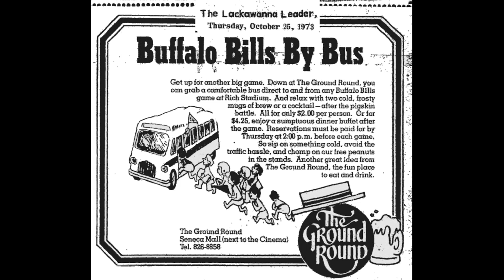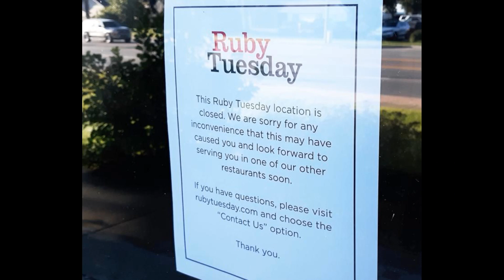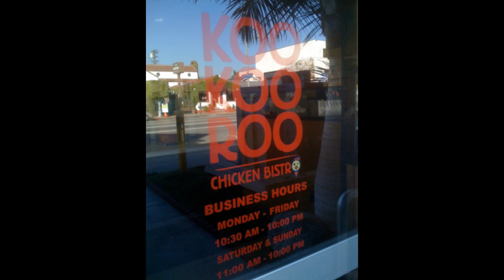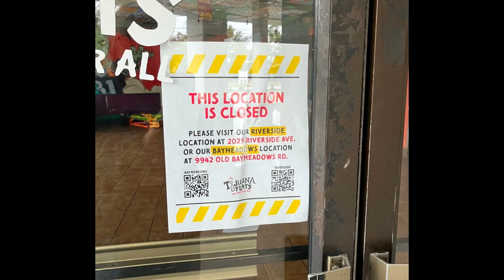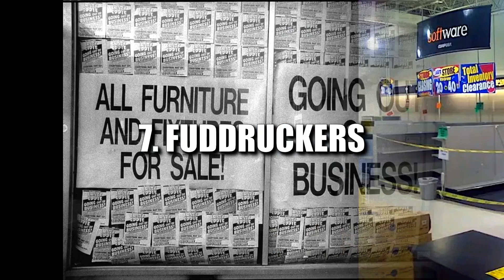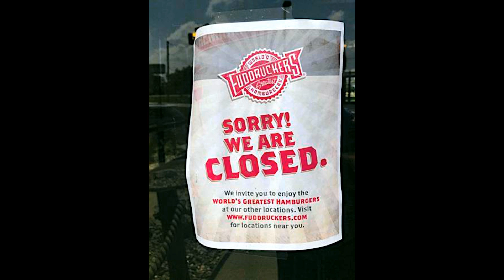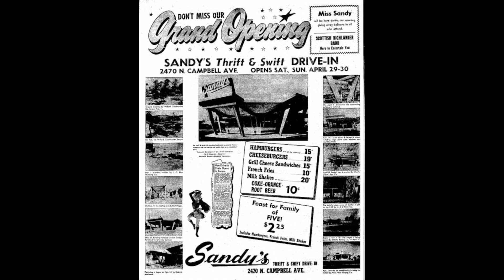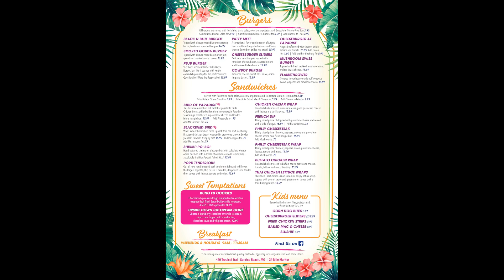10 More Defunct Dead Restaurants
These are 10 More Defunct Dead Restaurants that are no longer around and originally died.

0:00 Ground Round
2:00 Ruby Tuesday
4:14 Koo-Koo-Roo
7:10 Luby’s Cafeteria
10:05 Tijuana Flats
12:27 Bennigan's
15:47 Fuddruckers
19:09 Souplantation and Sweet Tomatoes
22:14 Sandy's Drive In
25:43 Cheeseburger in Paradise (restaurant)